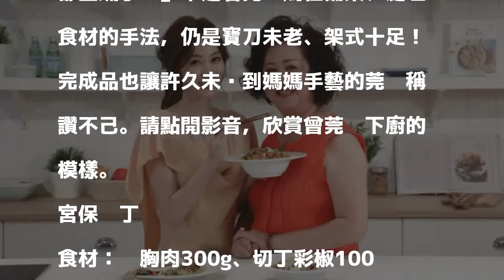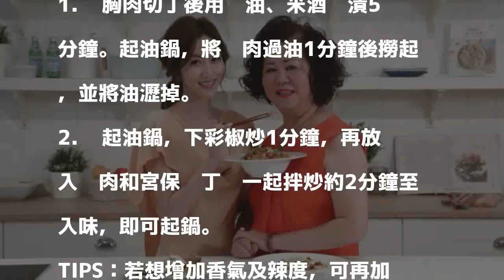女神下凡親下廚 曾莞婷原來是這樣做菜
發表評論評論如下。